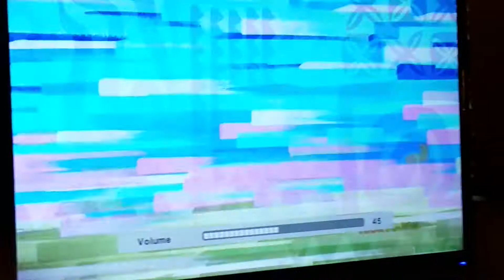Spongebob's Heart of Gold Bumper - Nicktoons UK